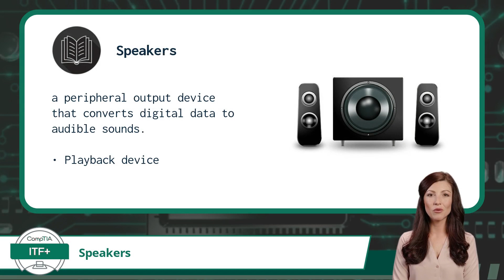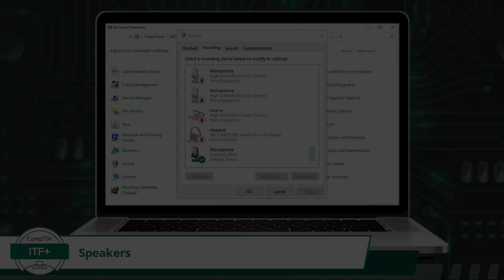CompTIA ITF+ (FC0-U61) | Speakers | Exam Objective 2.2 | Course Training Video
CompTIA ITF+ (FC0-U61) | Exam Objective 2.2 | Given a scenario, set up and install common peripheral devices to a laptop/PC - Speakers

Certification Cynergy provides a free complete online IT training course for the CompTIA ITF+ certification. IT Fundamentals+ is CompTIA's entry level certification designed to introduce users to basic computer principles. Through this free course, we will help you to prepare for ITF Plus certification exam quickly and easily.